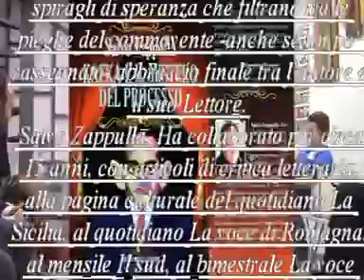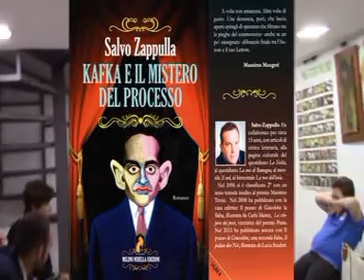KAFKA Salvo Zappulla 16 Maggio 2017 Cenacolo della Siracusanità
16 Maggio 2017 Cenacolo della Siracusanità, Siracusa Via Agostino Scilla n. 29 conversazione e presentazione del libro Kafka e il mistero del processo di Salvo Zappulla. Presente l'autore con Luigi Amato e Antonio Randazzo A volte con amarezza. Altre volte di gusto. Una denuncia, però, che lascia aperti spiragli di speranza che filtrano tra le pieghe del commovente -anche se un po' rassegnato- abbraccio finale tra l’autore e il suo Lettore.
Massimo Maugeri
 Salvo Zappulla. Ha collaborato per circa 15 anni, con articoli di critica letteraria, alla pagina culturale del quotidiano La Sicilia, al quotidiano La voce di Romagna, al mensile Il sud, al bimestrale La voce dell'isola.
Nel 2006 si è classificato 2° con un testo teatrale inedito al premio Massimo Troisi. Nel 2008 ha pubblicato con la casa editrice II pozzo di Giacobbe la fiaba, illustrata da Carla Manea, Lo scio¬pero dei pesci, vincitrice del premio Prata. Nel 2013 ha pubblicato ancora con II pozzo di Giacobbe, una seconda fiaba, Il pollaio dice No! , illustrata da Lucia Scuderi.